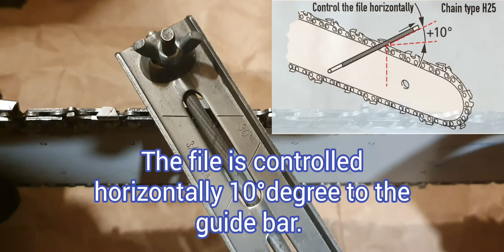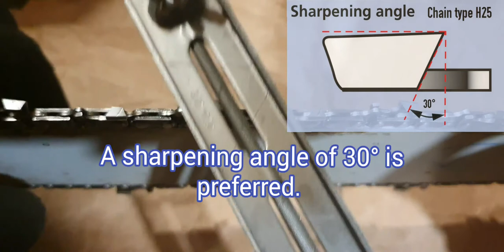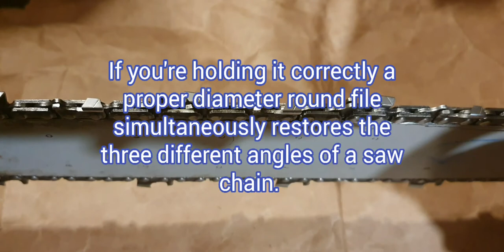Chainsaw Chain Sharpening with a File Holder.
A dull chainsaw is inefficient and downright dangerous to use. Even one that's slightly dull can be tiring to use and will cause you to burn more fuel than you would otherwise. If you suspect your saw’s chain is dull, it probably is. Stop what you’re doing and sharpen it by filing the cutters on its chain. It’s not hard to do. A file with its guide is a pretty simple tool. This sharpening tool consists of a round file held in a guide marked with the angle that the file is held relative to the chainsaw bar. The two wingnuts hold the file firmly in the guide.